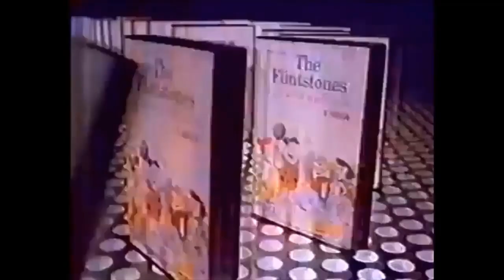5 jogos com gráficos impressionantes no Master System!!!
O Master System teve o seu início no Brasil em setembro de 1989, o console atingiu um grande sucesso em terras tupiniquins. O console tinha o Master Clube da tectoy que era também representado pelo programa Master Dicas nos intervalos da rede globo. Pensando nisso, eu decidi selecionar cinco jogos com os melhores visuais no Master System. Caso algum game que você goste tenha ficado de fora, deixe nos comentários quais são eles?